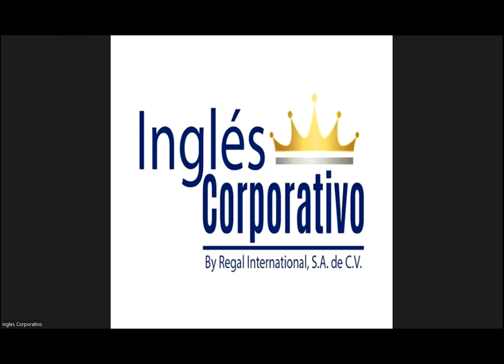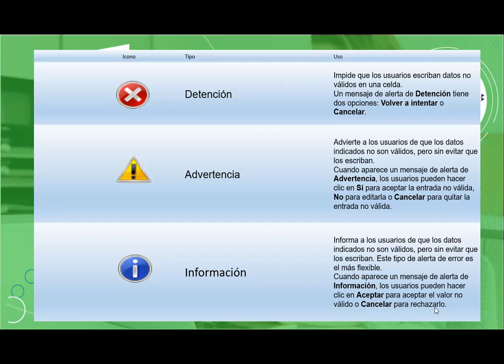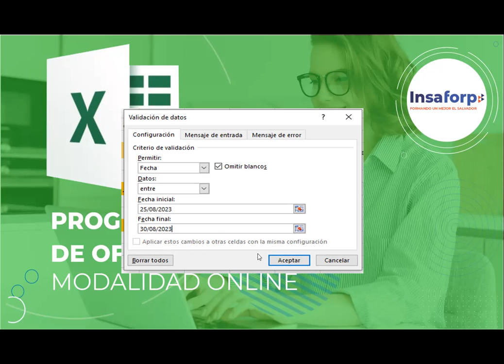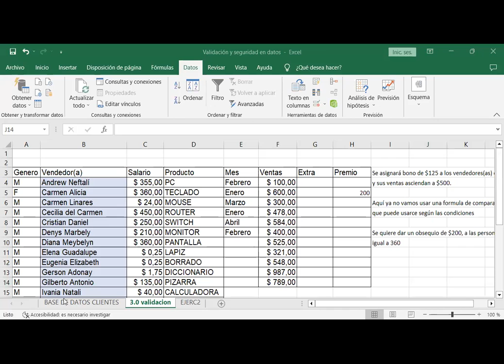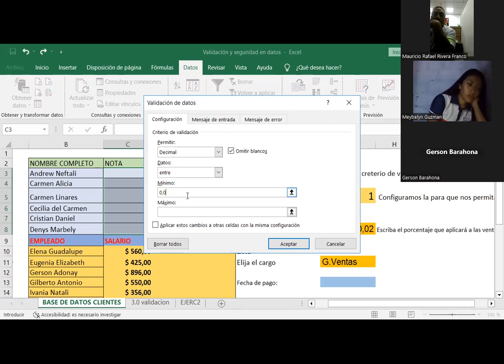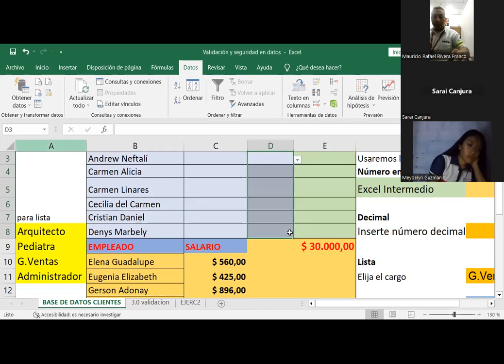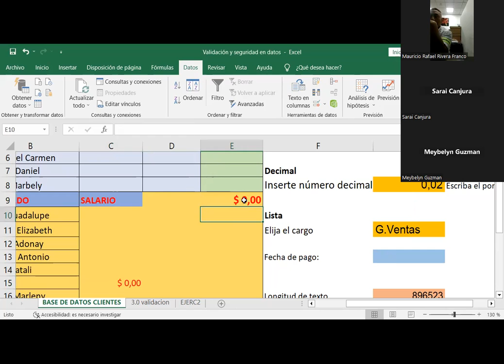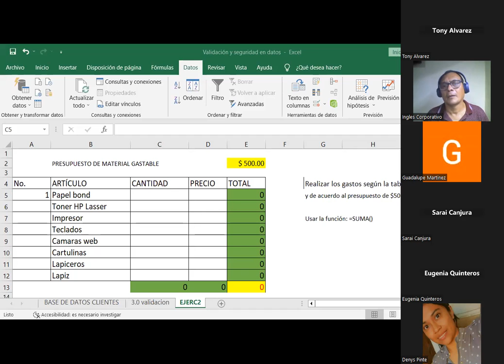Sesión11-14-08-23-Fernández-Validación de datos